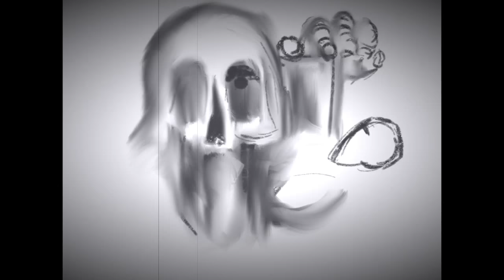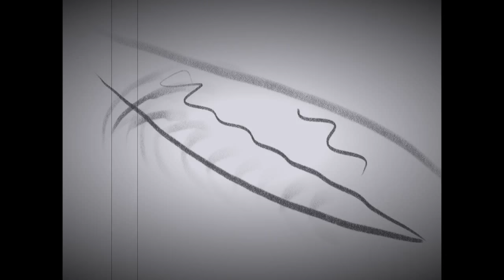AFT #1: machine ecology and human entrenchment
the first AFT episode is a brief discussion about machine ecology and the winding down of shared purpose.

AFT is a podcast/vlog featuring the smooth, mercurial stylings of the 80% artist un1crom aka Russell Foltz-Smith.